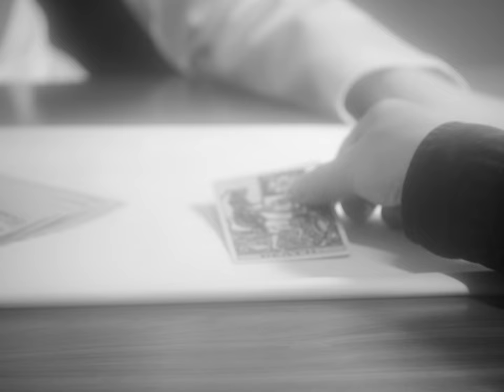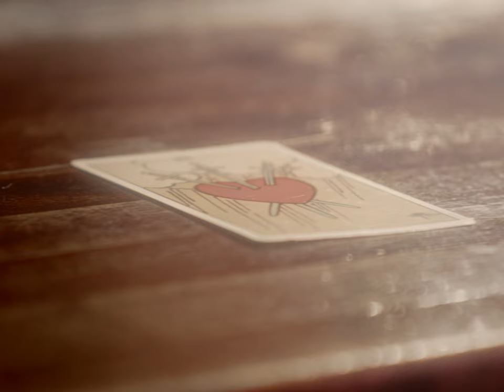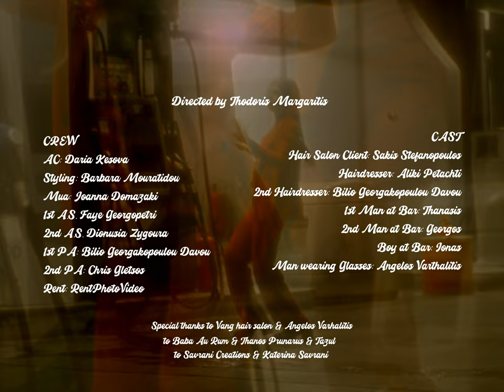Xanthí - An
Music / Lyrics by Xanthí
Recorded / Produced by Xanthí
Mixed/Mastered by Thanasimos
Distributed by The Hubsters

Assistant Camera: Daria Kesova
Stylist: Barbara Mouratidou
Stylist Assistants:Faye Georgopetri & Dionysia ZygouraProduction Assistant: Bilio Georgakopoulou Davou
Production Assistant: Chris Gletsos

Hairdresser #3: Bilio Georgakopoulou Davou
Man at Bar #1: Thanasis
Man at Bar #2: Giorgos
Boy at Bar: Ionas
Man Wearing Glasses: Angelos Varthalitis

EXTRA special thanks to Vang Hair Salon & Angelos Varthalitis, to Baba Au Rum & Thanos Prunarus & Tazul, to Savrani Creations & Katerina Savrani.

LYRICS
Νιώθω πως όλοι γουστάρουνε τα ίδια ξανά
Και καποιος με ρωτάει αν τα μιλάω
Τα ελληνικά που αγαπά και χρόνια παραμιλά
Μα εγώ στο στούντιο Μπιτλς βαράω
Θα βγω το βράδυ να δω ακόμα ένα λάιβ
Μα η αλήθεια είναι πάω για σένα
Που εσύ αλλάζεις τη μάσκα που μου χαμογελάει
Και ίσως εν τέλει τα έχω χαμένα

Και αν με αγγίξεις, θα φύγω πριν με δεις καθαρά
Και αν με φιλήσεις, θα πάρω τα τρένα
Και αν με αφήσεις, θα ξέρω πως πολύ μ’αγαπάς
Καμία λέξη δεν πιστεύω από σένα

Τριανταρίσαμε μα είμαστε ακόμα μωρά
Και τα μωρά μας θέλουν για συντροφιά τους
όχι από εκείνα που θέλει η δική σου μαμά
αλλά από εκείνα που εσένα σου μοιάζουν
Κι εγώ μπορώ με όπλο τον εγωισμό
Να ανεχτώ το άμαθο πάθος
Να μοιραστώ και ύστερα να σε συγχωρώ
γιατί ήδη ξέρω ότι είσαι ένα λάθος

Αυτό το ταξίδι είναι σαν τα αλλά
δική μου ευθύνη
Σ’αφήνω, σ’αφήνω, σ’αφήνω
Αυτό το ταξίδι είναι καρναβάλι
Κι εγώ ένας κλόουν
Τ’αφήνω, τ’αφήνω, τ’αφήνω